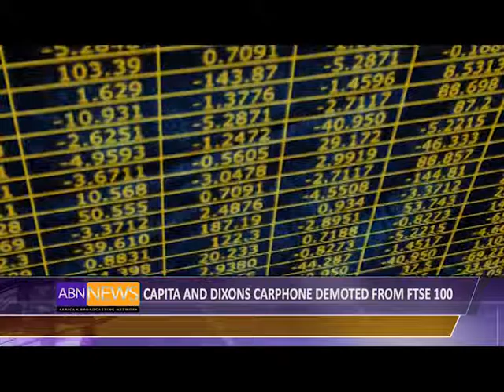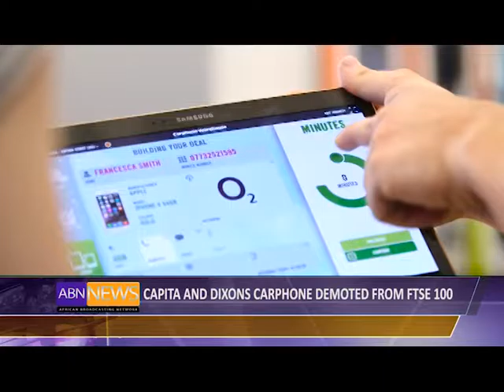Capita And Dixons Carphone Demoted From FTSE 100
ABN Main News